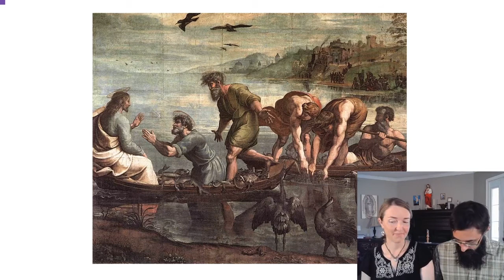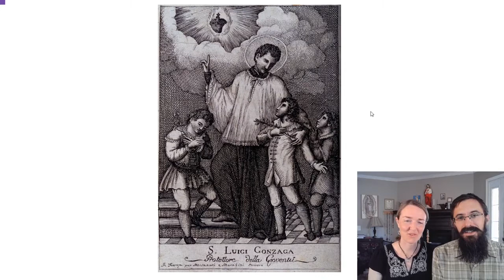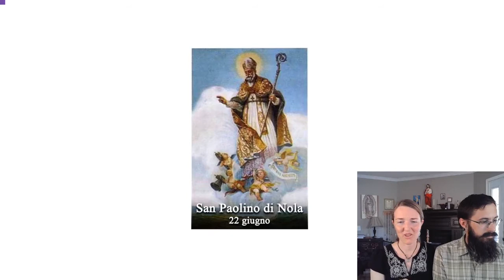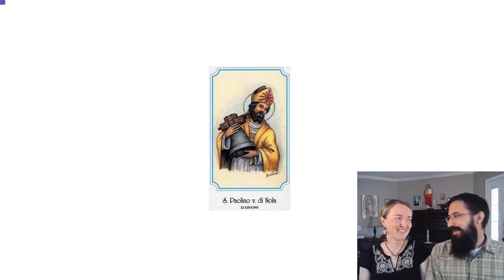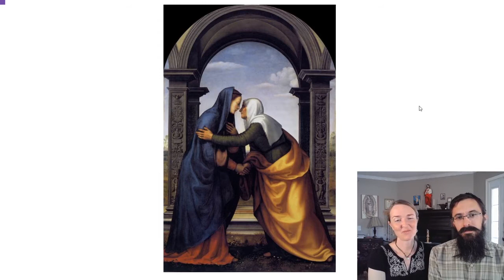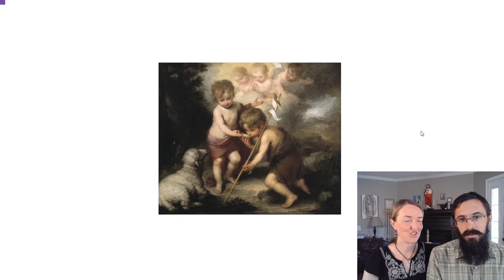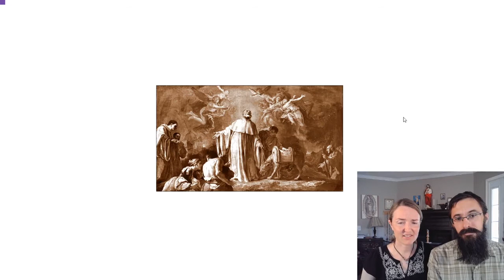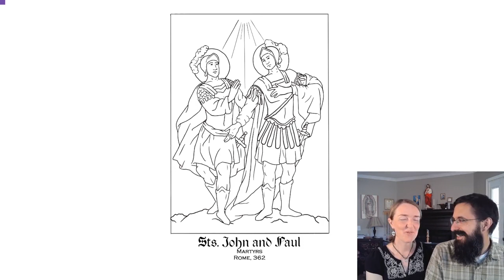The Fourth Week After Pentecost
Dom Guéranger's The Liturgical Year on the saints of this week:

St. Aloysius Gonzaga

St. Paulinus of Nola

St. John the Baptist

St. William of Vercelli

Sts. John and Paul